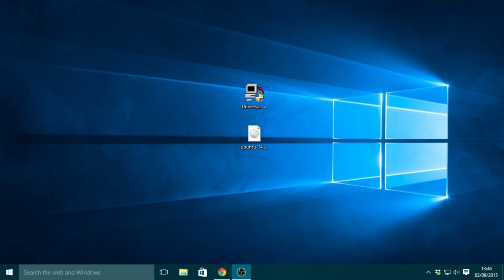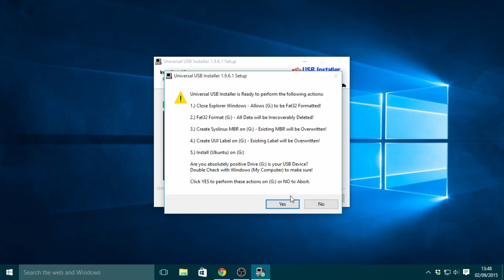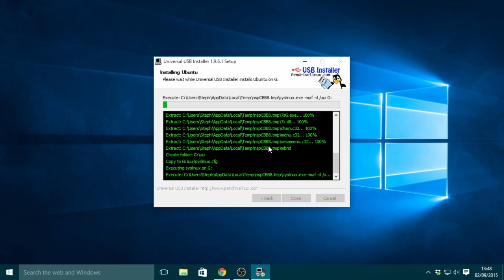Ubuntu - Create bootable USB (Windows)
-- Ubuntu - Create bootable USB (Ubuntu) --

In this quick tutorial I am going to show you how to create a bootable usb stick for Ubunut in Windows OS.

If you find this helpful and you would like to support me. Please send me a something vie